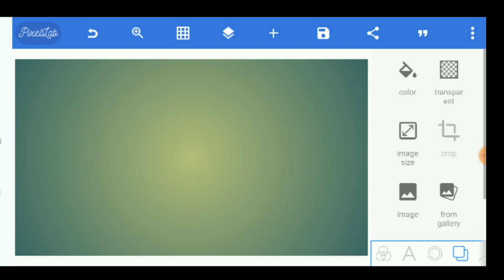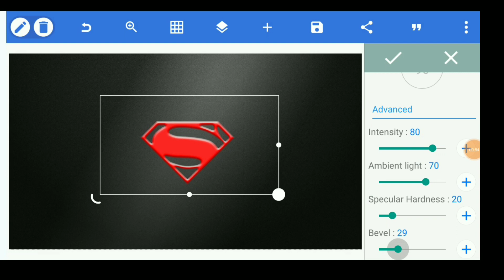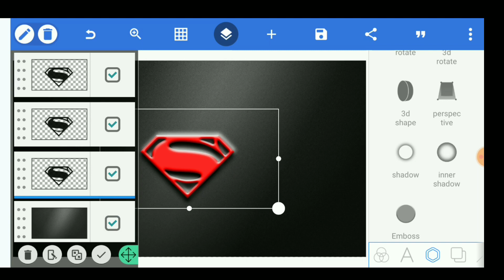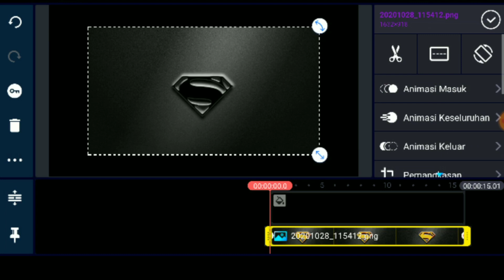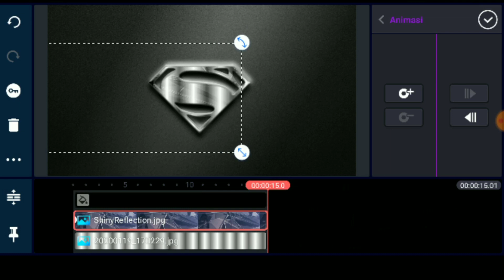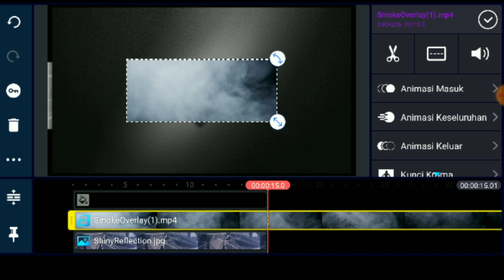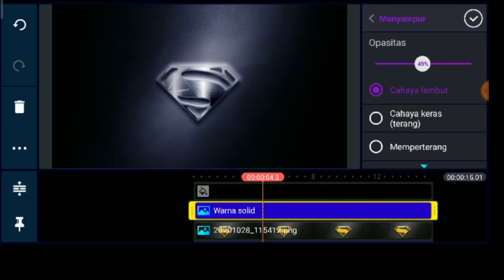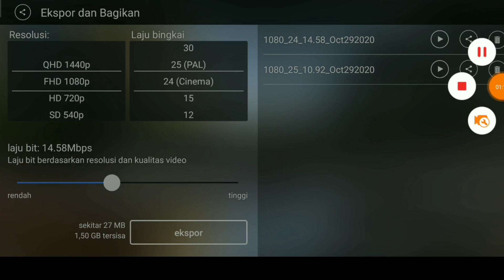Cara membuat intro youtube di android kinemaster PixlLab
kali ini saya share video tutorial intro video dengan Tema Man Of Steel dengan suasana gelap dengan logo nya "S" Silver.
untuk bahan-bahanya saya serta kan di link ini:

pass : 01. selanjutnya tonton video sampai selesai

untuk Font nya ada di Link Video sebelumnya yaitu dengan judul :

TUTORIAL VIDEO INTRO KEREN || FIRESTORM INTRO || KINEMASTER DAN PIXLLAB

cara membuat intro youtube di android
buat intro youtube
cara buat intro youtube